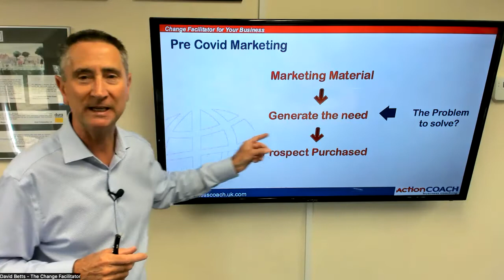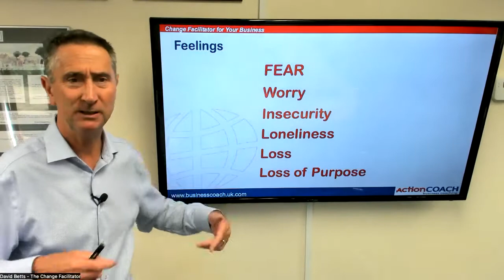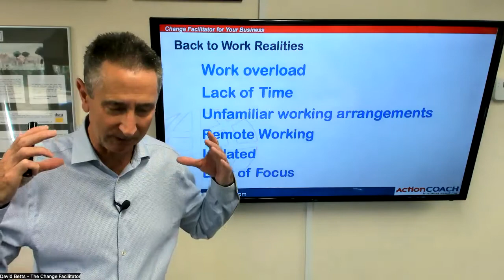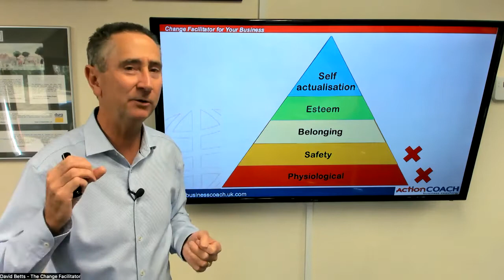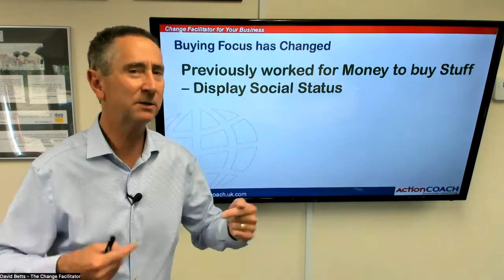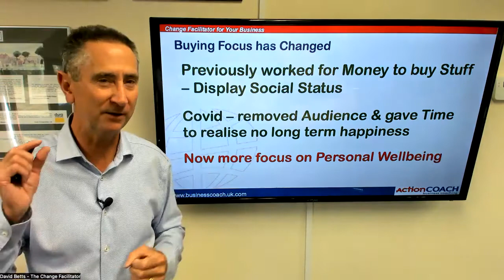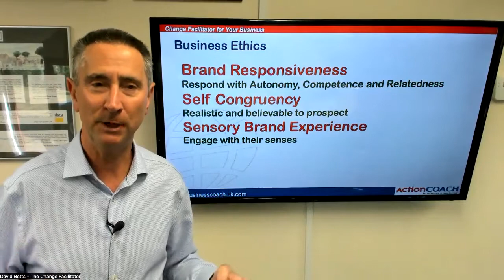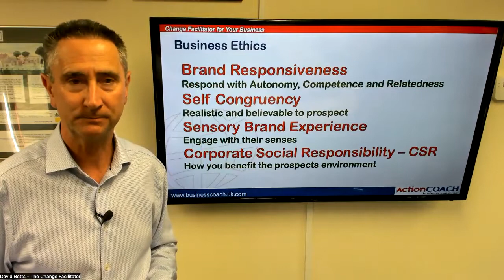How Should Your Marketing Change Post Covid?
We can see people around us have changed since covid, possibly Brexit and the Ukraine situation but what impact does this have on the way we market to our prospects?
This video explores what is happening and how you can react to the situation